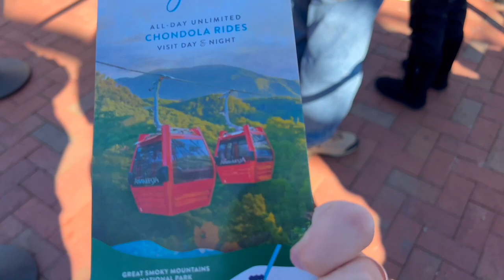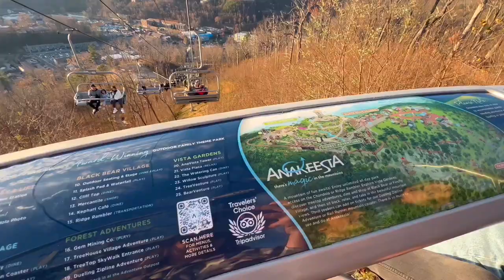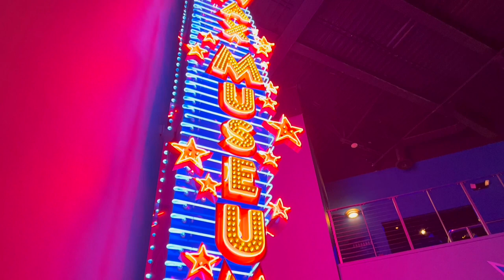Our mini getaway!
Hey friends! Wanted to bring you guys along with us non our trip!